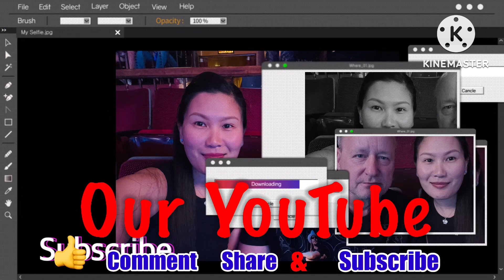Plymouth Art Fair @Downtown Plymouth Michigan-Sight Seeing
FYI Lots of Beautiful Arts , but I didn’t get a chance to video them because it’s not allowed. happy fypシ゚viral